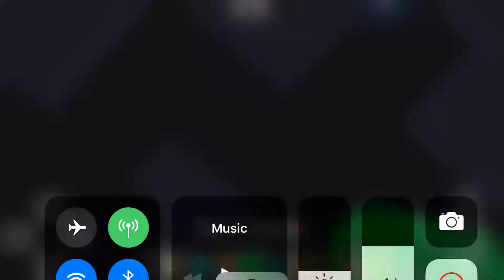Minecraft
Villager runs from zombie